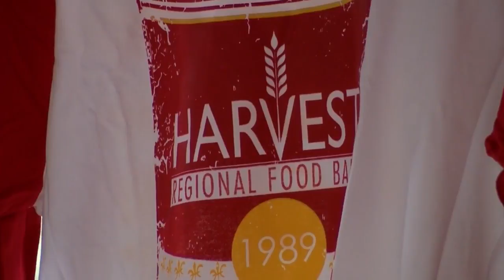Taste of Texarkana fundraiser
If you'd like to sample what restaurants in Texarkana have to offer, you can try them Tuesday night at the annual Taste of Texarkana event.

All proceeds from the fundraiser benefit Harvest Regional Food Bank in Texarkana.  The non-profit serves ten counties in Northeast Texas and Southwest Arkansas.  Organizers hope the event will raise sixty thousand dollars.

The money helps fund local food pantries and childhood hunger programs.  Harvest Regional Food Bank Executive Director Camille Wrinkle said, "About one in six in our community, in our ten county area is struggling with hunger.  They're food insecure, which means they're having to make a tough choice between groceries and another necessity that they have.  And, about one in four of those, twenty five percent of those we serve are children under the age of eighteen."

The event will feature almost forty vendors and a live band.